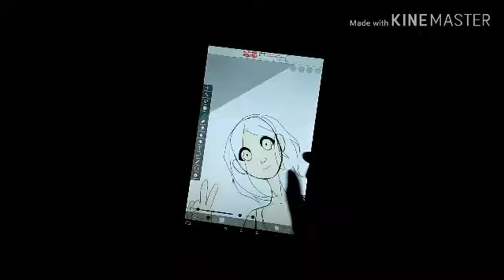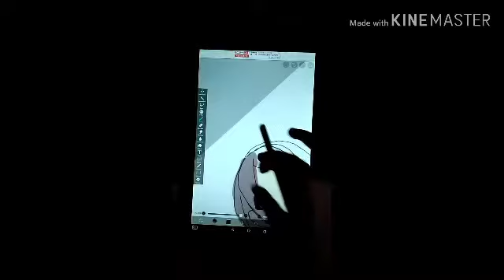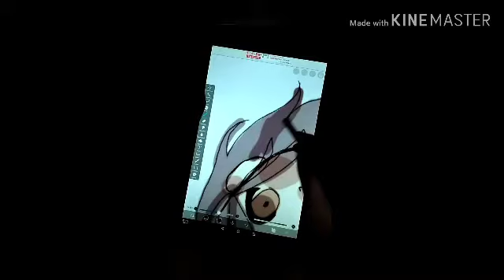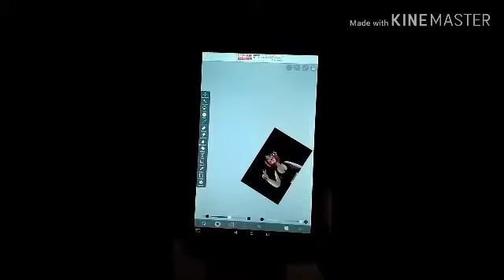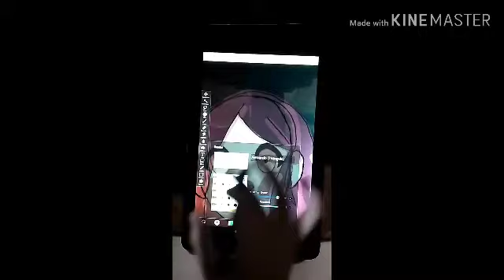En la noche [speedpaint]